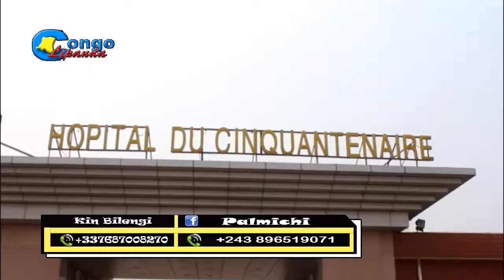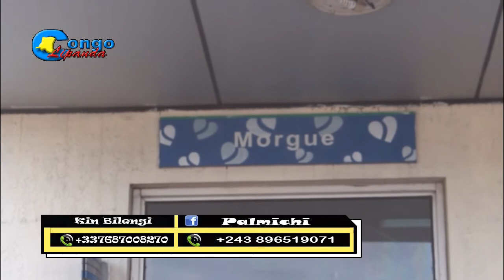TRISTE LEVÉ DU CORPS YA MINDONDO EPESI CONFUSION ENTRE SAISAI NA MASUMU BOLANDA DEBAT